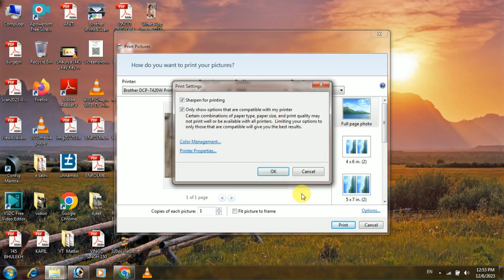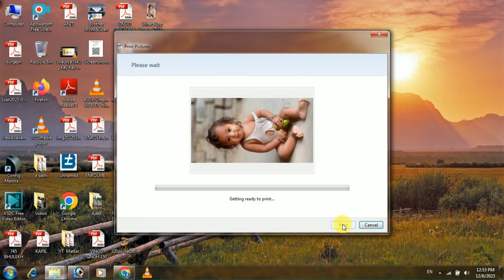High Quality photo printing by Brother T-420W Printer || By Engineer Baba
Without using a photo printer and DSLR camera , Now we can print high resolution photo .
also check lamination photo in very perfectly .